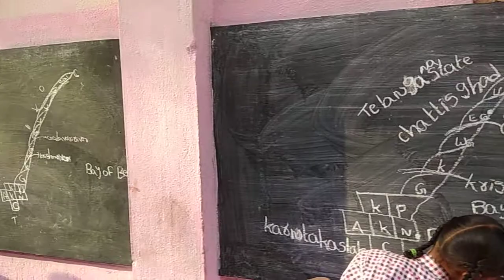Mass Map pointing practice class